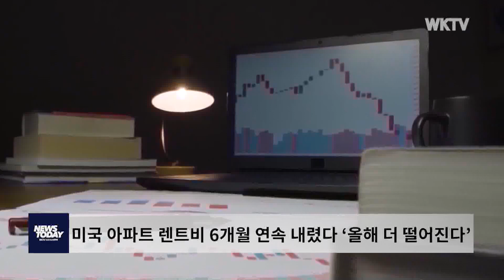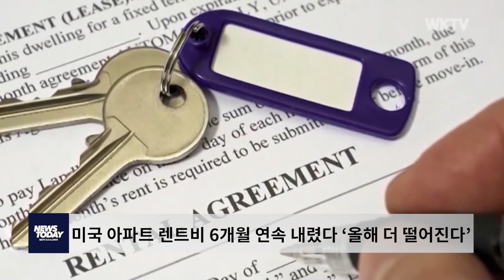미국 아파트 렌트비 6개월 연속 내렸다 ‘올해 더 떨어진다’